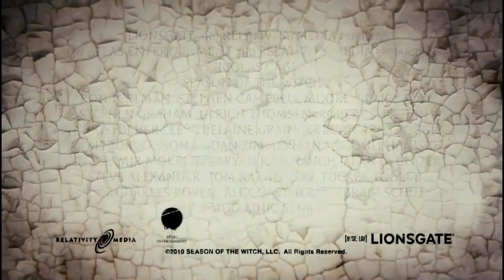Bpeмя вeдьм (2011)